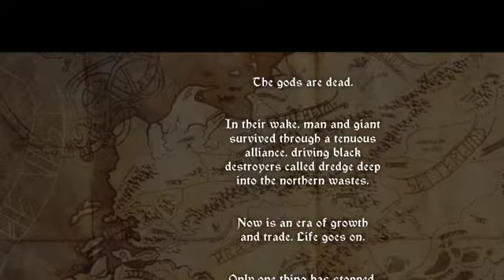The Banner Saga Part 1